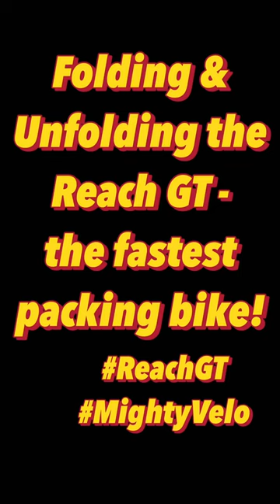Folding & Unfolding the Reach GT!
It is very easy to fold and unfold a Reach GT that you can do it under 3 minutes. This is REACH GT, delivering the best performance among mini velo.

30 Tai Seng St, #02-14 BreadTalk IHQ, Singapore 534013